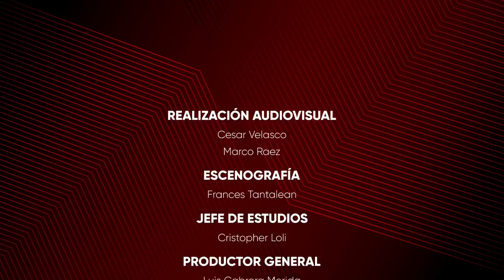PERUANO DESTACA EN PARLAMENTO CATALÁN | DIALOGO DIGITAL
CONDUCCION: ENRIQUE VIDAL
INVITADO: ERNESTO CARRION, DIPUTADO DEL PARLAMENTO CATALÁN DESDE BARCELONA